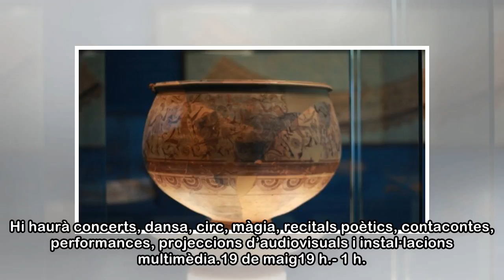Nit dels Museus: portes obertes i un munt d'activitats a nombrosos museus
Un munt de museus de Barcelona, i també de municipis veïns, obren demà a la nit la porta gratuïtament. És la Nit dels Museus. A més de visitar les seves col·leccions, es podrà participar en visites te...